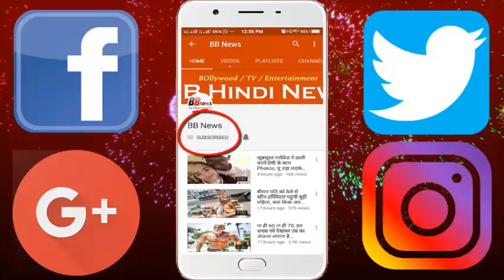अनिल अंबानी के घर को देखकर भूल जाएंगे एंटीलिया, देखिये...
The Sea Wind में रहते हैं अनिल अंबानी, छत पर लैंड होता है हेलीकॉप्टर,देखकर भूल जाएंगे एंटीलिया

Whenever the name of the wealthy people of the country is taken, the first name of Mukesh Ambani comes on tongue. But when you find out about the lifestyle of the chairman of Dhirubhai Ambani Group Anil Ambani, your senses will fly. Born June 4, 1959, Anil is the younger son of Dhirubhai. Anil has two sons Anmol and Anshul. Anil's house is named 'The Sea Wind'. If they are so astounding that seeing this, you will forget Mukesh Ambani's house.
Anil is the owner of four firms, which include Reliance Communications (RCOM), Reliance Capital (RCL), Reliance Energy (REL) and Reliance Natural Resources Limited (RNRL). Anil is also known for glamorous life. Anil is seen mostly with bollywood celebrities. They have a lot of love for Mexican food. Anil's favorite place is The Oberoi Hotel. Anil Ambani has built a small Rustont Type Room in his own house. Anil and wife Tina also have a lot of love for art and painting. In his home there are paintings of many world famous artists including MF Hussein.

BB NEWS!!